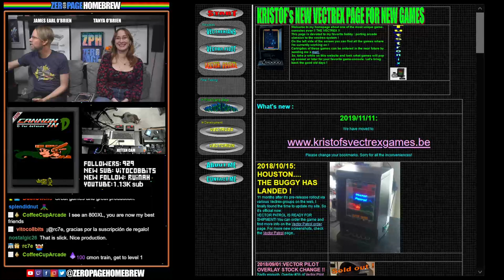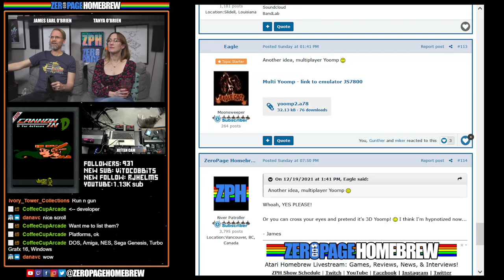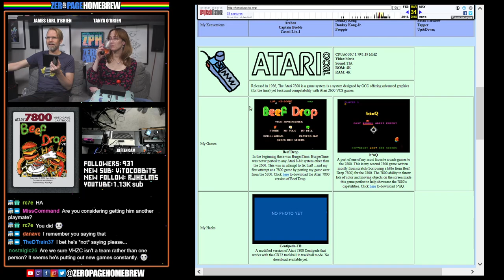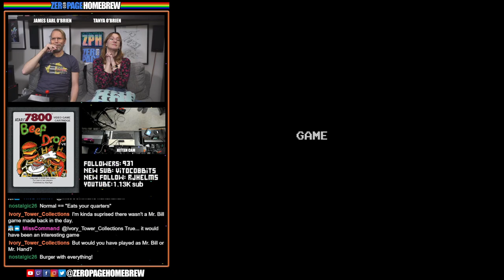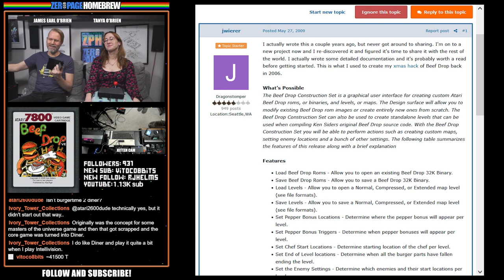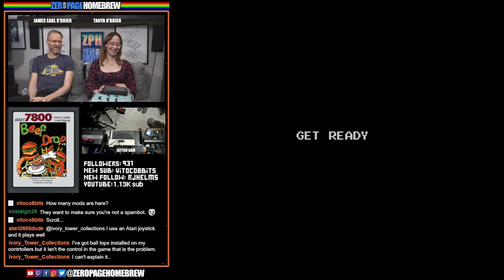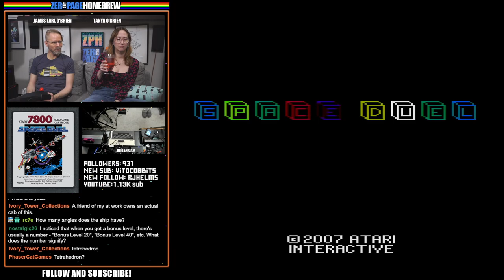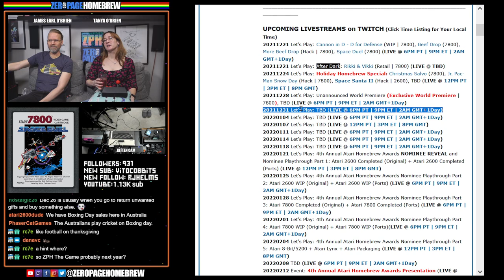Cannon in D - D for Defense, Beef Drop, More Beef Drop, Space Duel: Atari 7800 Homebrew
00:00 - Intro/News
20:39 - Cannon in D - D for Defense (2021 WIP | 7800) by Vladimir Zuñiga @vhzc
46:34 - Beef Drop (2006 | 7800) by Ken Siders @kenfused
1:16:59 - More Beef Drop (2006 Hack | 7800) by Jeff Wierer @jwierer
1:36:21 - Space Duel (2007 | 7800) by Bob DeCrescenzo @PacManPlus

60FPS through RetroTINK 5X-Pro: Atari 2600 (RGB), 7800 (SVID), 800XL (SVID)